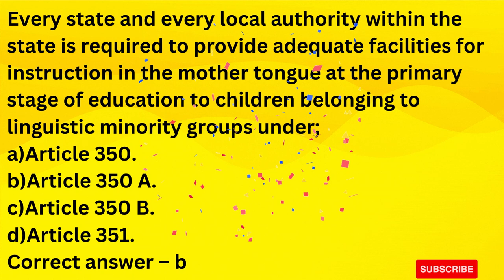law nta ugcnet net set clat clatclassesonline lawclasses